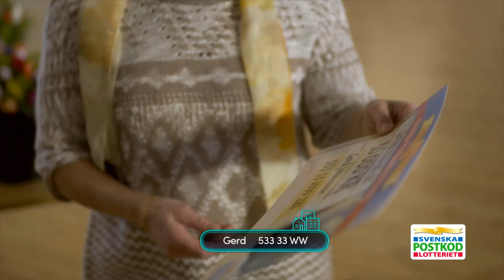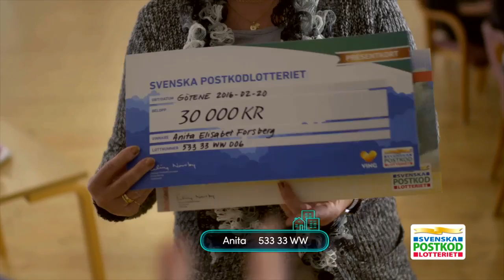VingVinsten 30+30 i Götene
Kicken och Rita överraskar grannarna i 533 33 WW. Haka på!